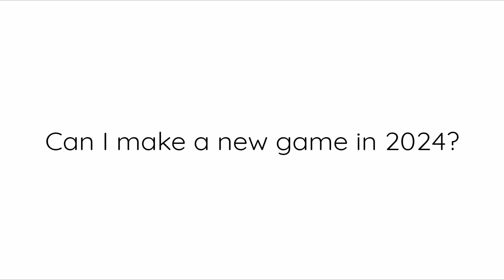Can I make a new game in 2024?